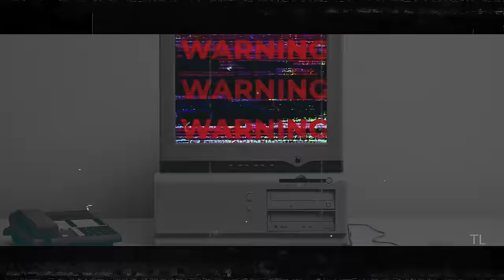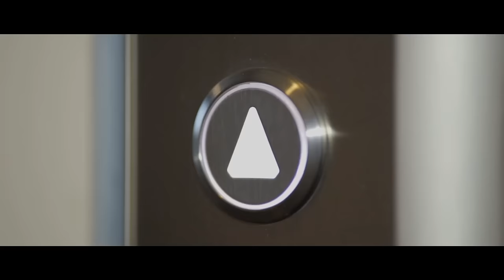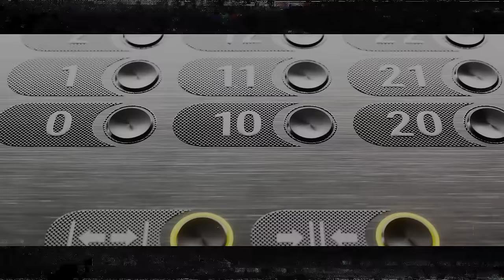WARNING! Dangerous Games You Shouldn't Play With Spirits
Let's play some spirit games. Games that are so dangerous, few have ever finished them.

For centuries, we have been creating games that are designed to invoke another world. Wether that's something as simple as playing a Ouija board,  testing our bravery by saying bloody Mary into a mirror or even attempting to enter a different reality. In this episode of The Tape Library we will be taking a look at 4 extremely dangerous games that you could (but absolutely shouldn't!!!) play with the spirit world. So dim the lights, get a warm drink and lets push play on the next tape.

or on any of your favourite podcast services!

Archive of the Paranormal, the strange and the unexplained. The Tape Library brings you the creepiest stories, to keep you horror junkies up all night. True tales of ghosts, cryptids, UFOs and true crime.